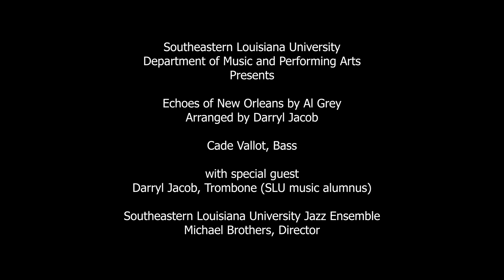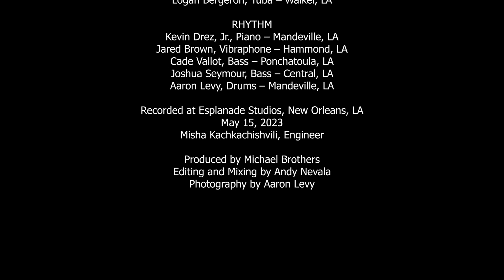Echoes of New Orleans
Southeastern Louisiana University Jazz Ensemble
Recorded at Esplanade Studios, New Orleans, LA